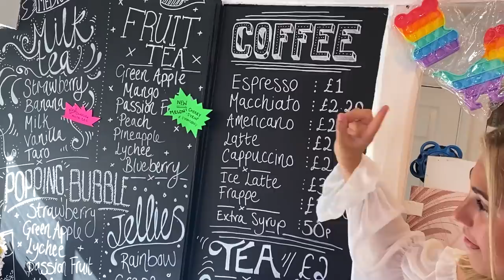My After SCHOOL ROUTINE | Rosie McClelland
You can also download and stream my new song 'Throw It Away'

Teenage singer, influencer and Kids Choice Award-winner, Rosie McClelland is ready to ‘Throw It Away’ with the release of her brand new single - out worldwide on April 2nd. The British teen star’s previous projects include starring in her own Warner Brothers feature film ‘Sophia Grace and Rosie’s Royal Adventure’, while famously being a regular guest on ‘The Ellen DeGeneres Show’, within which she hosted red carpet interviews for The Grammy’s, MTV VMA and American Music Awards. Rosie has soared, from covering Nicki Minaj’s ‘Superbass’ to releasing
her very own music - including 4 singles, ‘Handstand’, ’LaLa’, ’Tik Tok’ and ‘GIRLS'.

Rosie’s first single of 2021 is ‘Throw It Away’ - an upbeat and bubbly pop song with escapism fuelling its message of letting go of the things in life that make you sad. The track’s optimistic lyrics and uplifting melodies give its listener that unstoppable Friday feeling - sporting the same
energy, lyrically & sonically, as Zara Larsson’s ‘Lush Life’. ‘Throw It Away' showcases Rosie’s
vocal evolution from her debut single, hitting new notes and new ground. K-Pop super producer, Alawn has Rosie’s back, serving a catchy and irresistible bubblegum-pop production as well as an understated beat which has plenty of its own standout moments. Like all of Rosie’s releases, her
infectious lyrics, energy and strong hooks entice you to sing along and dance.

Rosie’s previous singles have earned over 20 million+ streams and views online. “When things get bad just know that it won’t last”! - This release comes during where Generation Z look to
 music and its lyrics as an escape and stimulus during an ongoing pandemic.